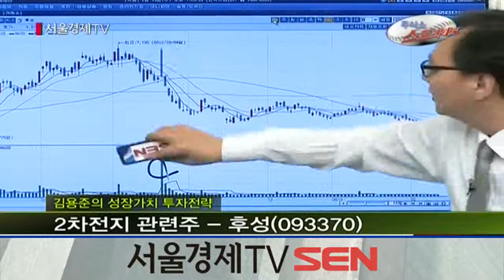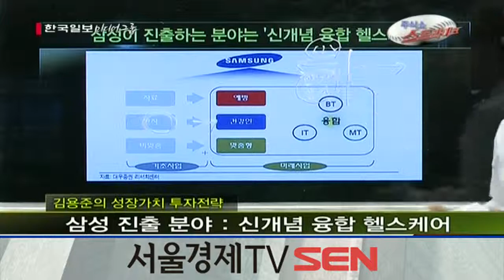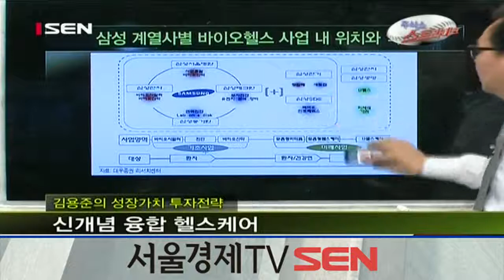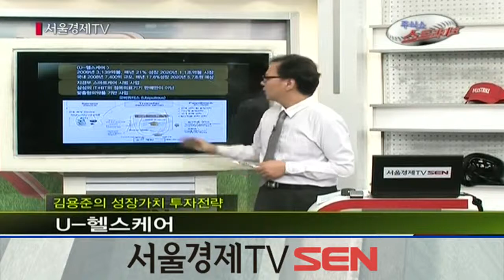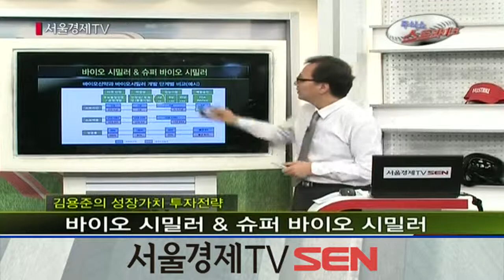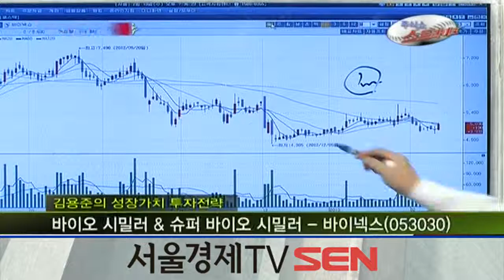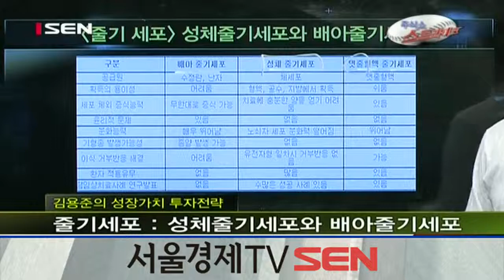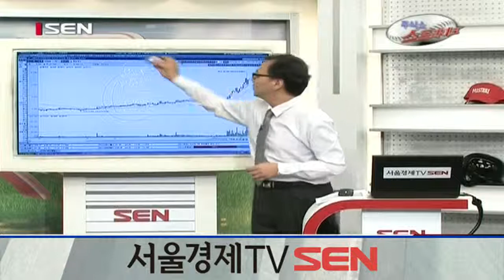20130213_주식쇼 스트라이크_91회